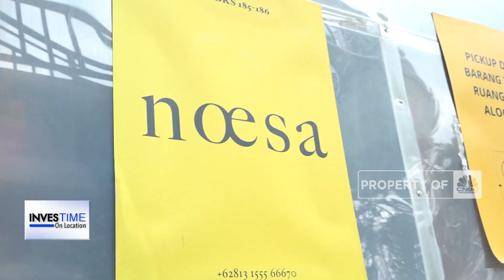Berkah Cuan Dari Keindahan Kain Tenun Tradisional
Akhir Pekan Bursa Asia Gak Hepi, Kecuali Nikkei-STI

Diberkahi ragam suku bangsa dan budaya, Indonesia memiliki kekayaan Wastra atau kain tradisional yang tersebar dari Sabang sampai Merauke.

Cendy Mirnaz menjadi satu dari sekian banyak pengusaha muda yang berhasil menggali potensi kain tenun tradisional Flores menjadi ragam produk mulai dari bandana, camera strap hingga pakaian.

Seperti apa perjalanan pengembangan bisnis berbahan kain tenun tradisional? Selengkapnya simak dialog Bunga Cinka dengan Founder Noesa, Cendy Mirnaz dalam Investime On Location, CNBC Indonesia (Jum’at, 10/02/2023)